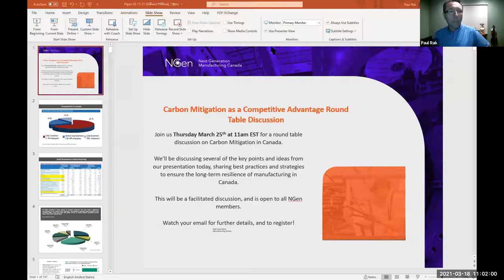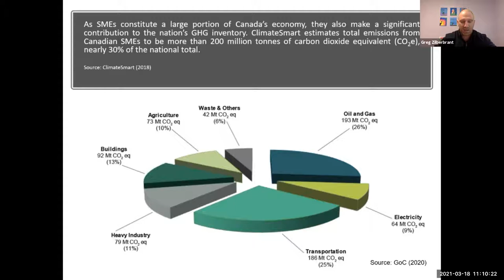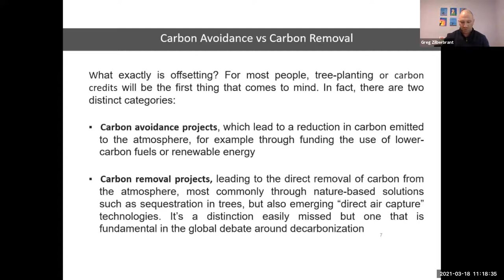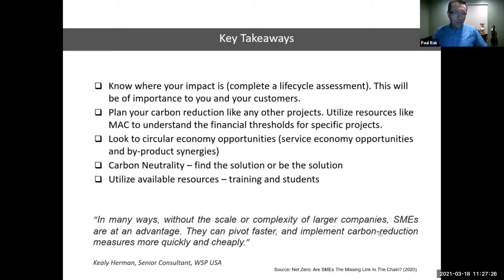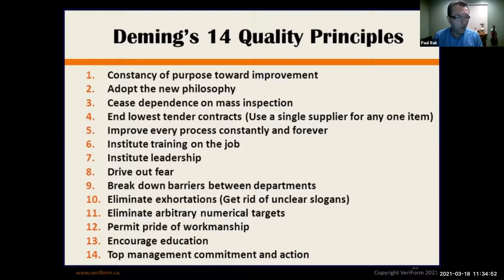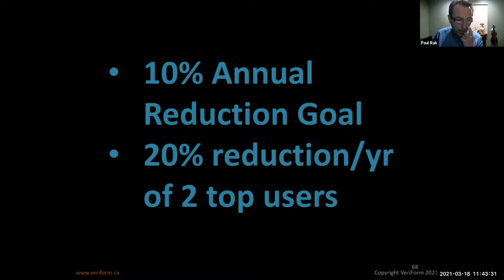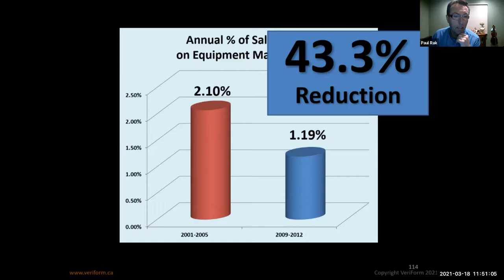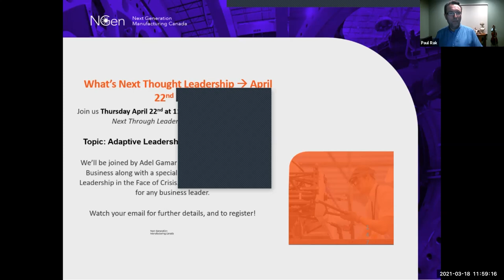What's Next series: Carbon Mitigation as a Competitive Advantage